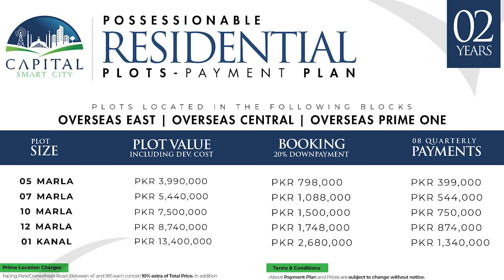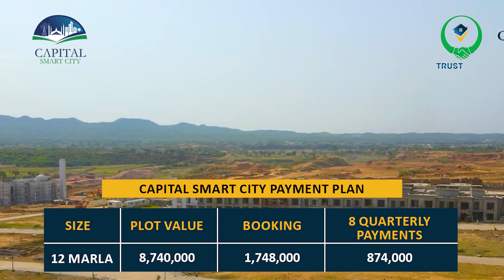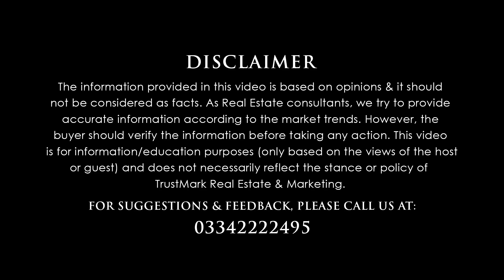Capital Smart City Islamabad New Plots: Payment Plan, Interchange, Site Visit, Latest Update 2023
Capital Smart City Islamabad is a renowned housing society in Pakistan, offering modern amenities, including smart infrastructure, an eco-friendly environment, and advanced technology, which makes it an attractive option for investors.

Capital Smart City Islamabad has recently launched Possession-able Plots in Overseas East, Overseas Prime One and Overseas Central Block. Prices are inclusive of development charges. These plots are available with 20% Down payment and you can get plot number on total 30% payment.

Capital Smart City Overseas Central Block

not be considered as facts. As Real Estate consultants, we try to provide accurate information according to the market trends. However, the buyer should verify the information before taking any action. This video is for information/education purposes (only based on the views of the host or guest) and does not necessarily reflect the stance or policy of  TrustMark Real Estate & Marketing.